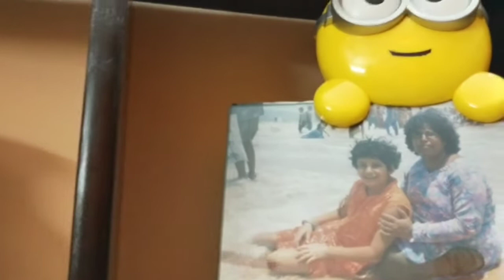#MY EVENING ROUTINE WITH MUSIC ETC# INDIAN WORKING MOM'S DAILY ROUTINE..BENGALI BLIGGER LIFESTYLE.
This video is full of energetic flow through my life without stopping ...it is a continuous process... guys follow me Facebook Instagram ...give me a big big thumps up...happy holy...love you all.